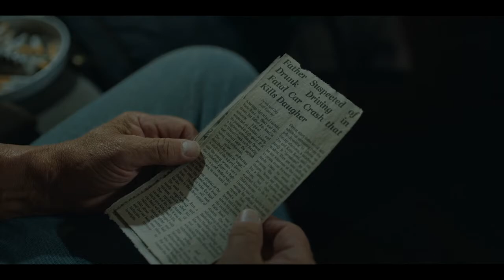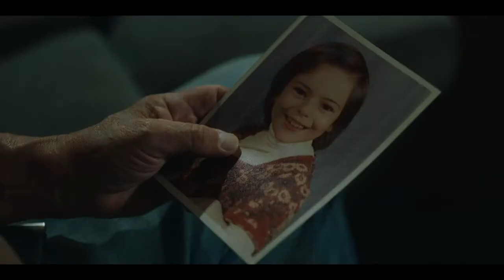Blood and Money Trailer 2020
Trailer for Blood and Money, starring Tom Berenger, Kristen Hager, Paul Ben-Victor, Mark Sivertsen and Gary Tanguay.

A retired veteran (Tom Berenger) hunting in the Allagash backcountry discovers a dead woman with a duffle bag full of money. He soon finds himself in a web of deceit and murder.